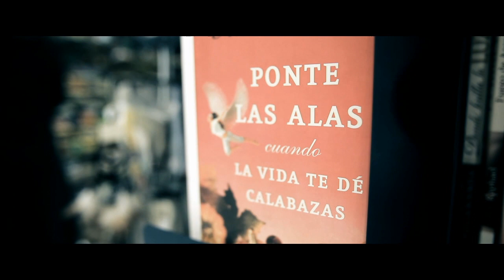Elmala3ien - Making of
Un recorrido por Elmala3ien de la mano de los creadores y sus protagonistas. Miguel Ángel Font (director y productor), el novelista Juan de Dios Garduño (guionista y productor), junto a los actores Ahmed Hussien y Maribel Bravo nos cuentan como se fragua un mediometraje de terror psicológico.

Making of realizado por Cat'O'box para HT Producciones.